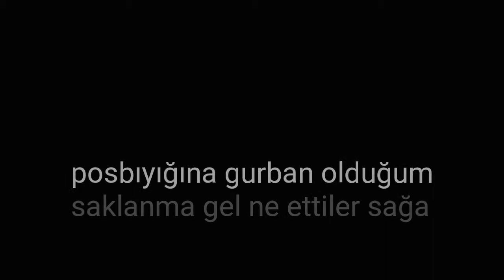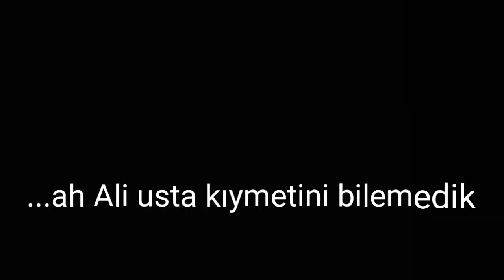Komik videolar derlemesi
Dondurmacı ve atın intikamı
Kafasına yoğurt döken dayı
Kedi gibi o miyavlayan adam
Arizona kertenkeleleri
İhtiyar kertenkele adam
Makarna yiyen martı
Parkta Spor yapan dayı
Bağıran çiğköfteci
Çiğköfteci ali usta
A101 önündeki kedi